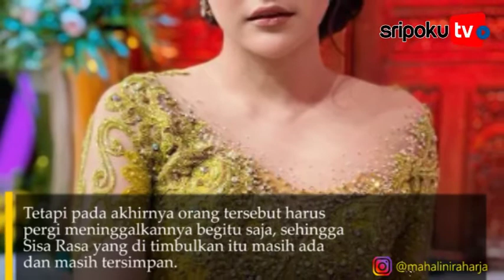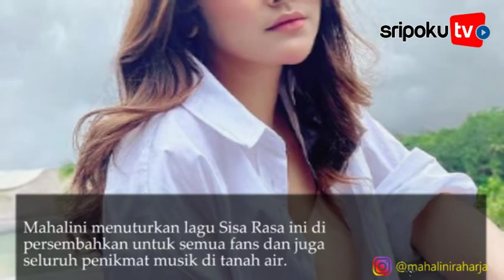Mahalini Resmi Merilis Single Terbarunya Berjudul Sisa Rasa, Ini Kisahnya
SRIPOKU.COM --- Setelah berhasil merilis single keduanya Melawan Restu yang musik videonya menembus puluhan juta views di youtube dan juga menduduki puncak tangga lagu di berbagai digital streaming platform dan radio Nasional.

Mali ini Mahalini Raharja, gadis cantik kelahiran pulau Dewata Bali ini kembali dengan single terbarunya yang bertajuk Sisa Rasa.